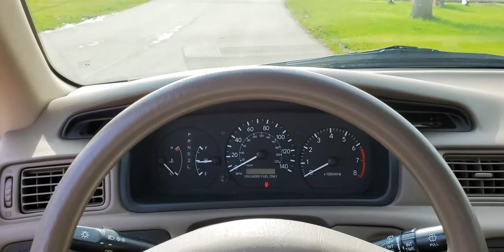1999 Toyota Camry LE V6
122,000 miles
Original paint - timing chain replaced recently.